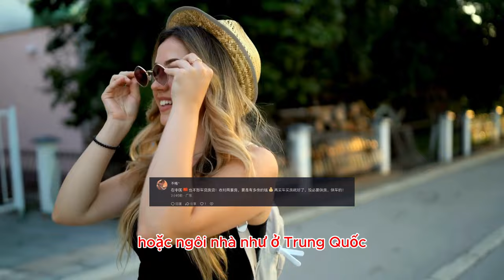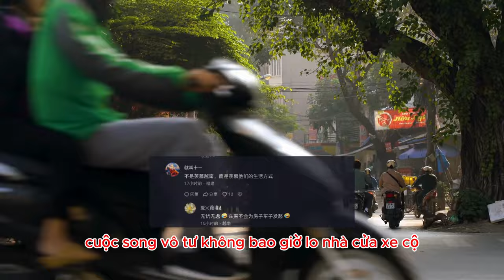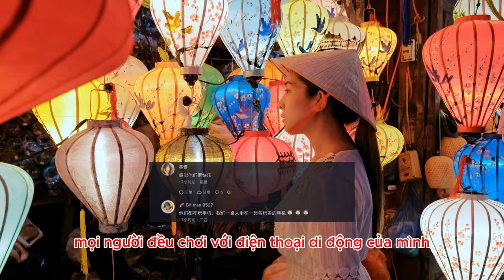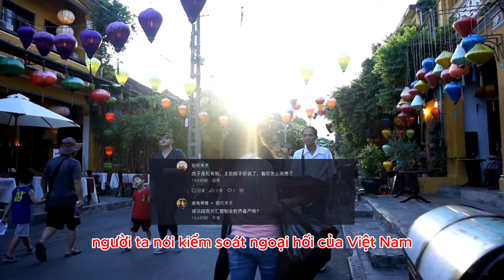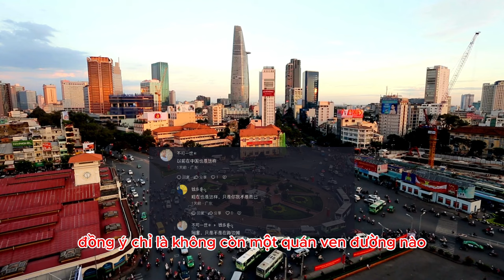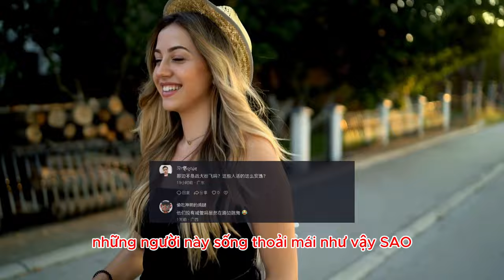netizen Trung Quốc ghen tị với văn hoá đường phố cởi mở của Việt Nam như thế nào?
* Nội dung: một Netizen Trung Quốc có đăng tải video có tiêu đề: "Trong văn hóa đường phố Việt Nam, không cần vay mua nhà, mua ô tô, không cần trả giá cô dâu để kết hôn. Những người này sống cuộc sống vô tư. Ngoài công việc, tôi thực sự cảm thấy họ hạnh phúc"

* Tham khảo video nguồn kênh: 渣叔在越南🇻🇳